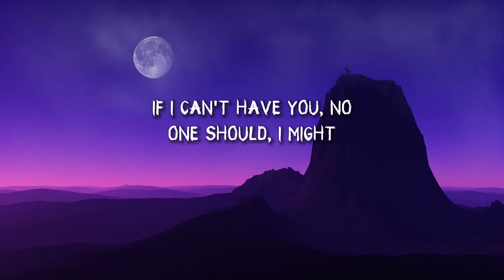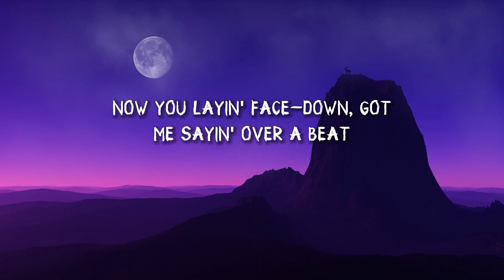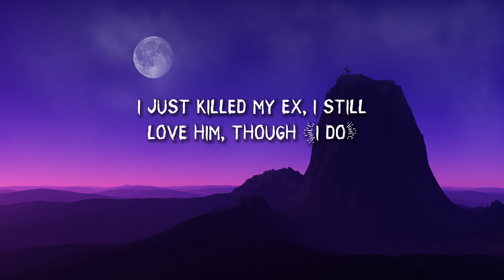SZA - Kill Bill (Lyrics)